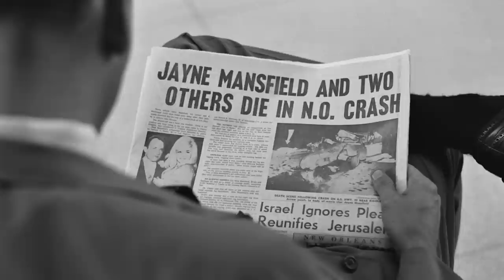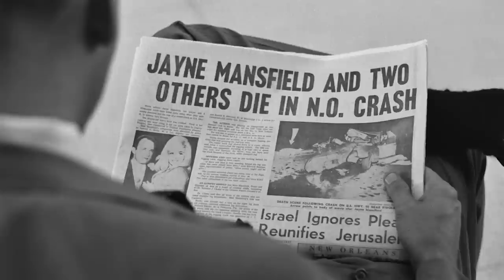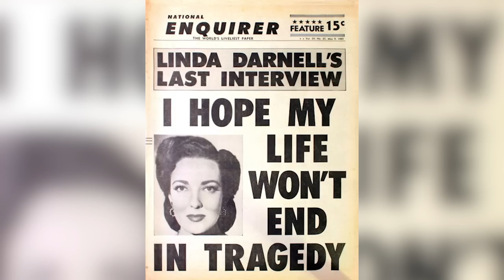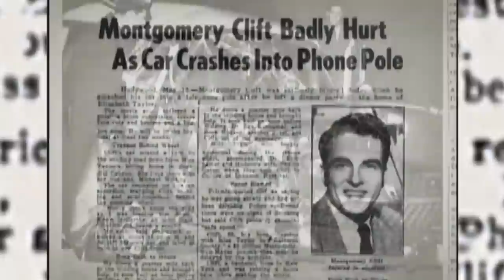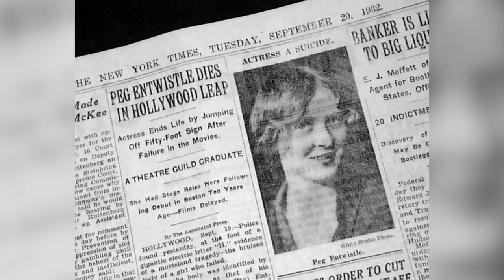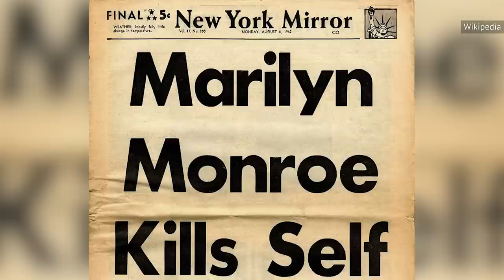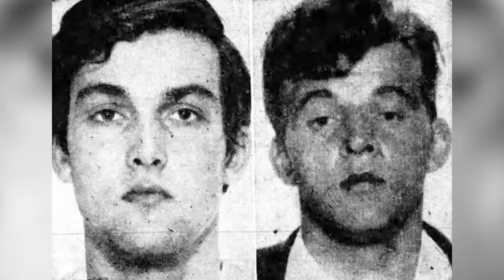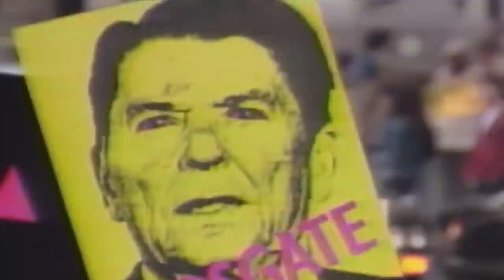Heartbreaking Deaths Of These Old Hollywood Stars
Eerie premonitions, a freak house fire, and countless car crashes. No matter how charmed the lives of these stars of Old Hollywood looked on the outside, they each met a heartbreaking end.

Judy Garland | 0:00
James Dean | 1:17
Jean Harlow | 2:39
Jayne Mansfield | 4:01
Linda Darnell | 5:22
Montgomery Clift | 6:44
Veronica Lake | 7:45
Peg Entwistle | 9:01
Marilyn Monroe | 10:06
Ramon Novarro | 11:27
Rock Hudson | 12:43
Natalie Wood | 14:15
Sal Mineo | 15:37